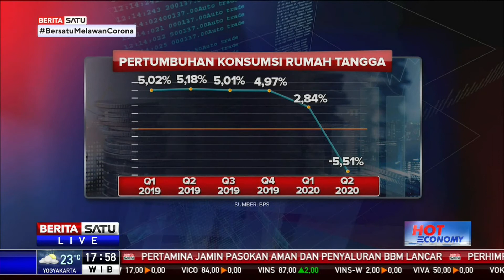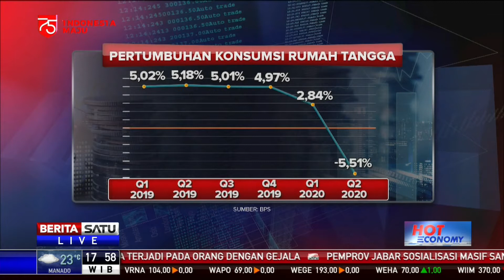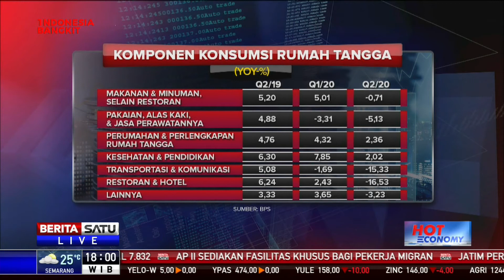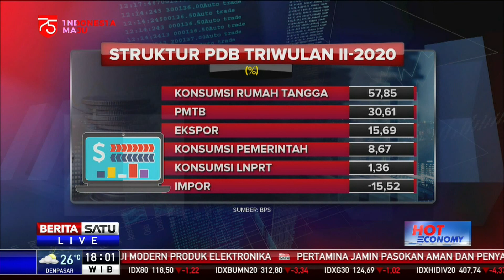Hot Economy: Dorong Konsumsi Kelas Menengah #2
Masyarakat kelas menengah ke atas tampaknya tak tergiur menghabiskan uangnya untuk berbelanja. Pasalnya, kelompok masyarakat itu bisa disebut telah memiliki seluruh barang yang dibutuhkan. Lantas, bagaimana langkah pemerintah untuk mendorong konsumsi kelas menengah atas? Perlukah ada stimulus bagi masyarakat kelas menengah atas.